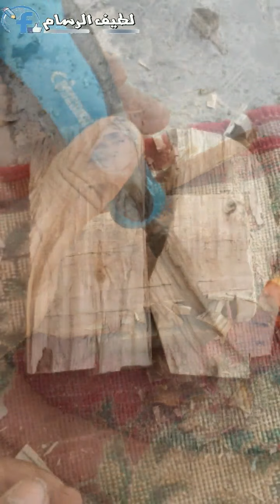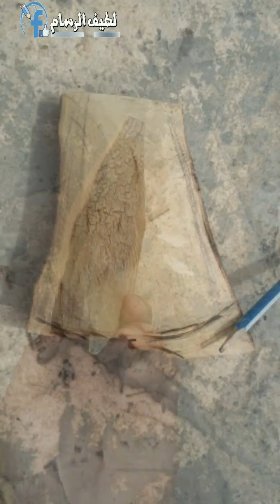نحت طير حمام الزاجل مع قاعده متحركه بالهواء بالتفاصيل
نحت على الخشب الطبيعي

تحياتي للجميع لطيف الرسام